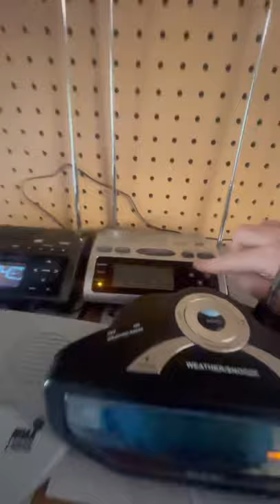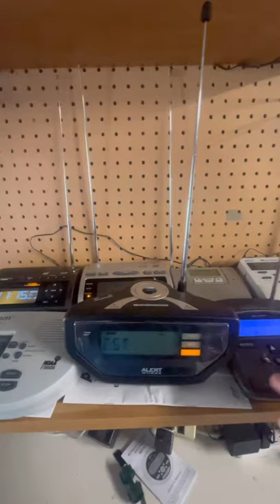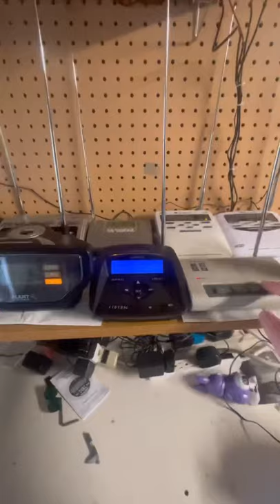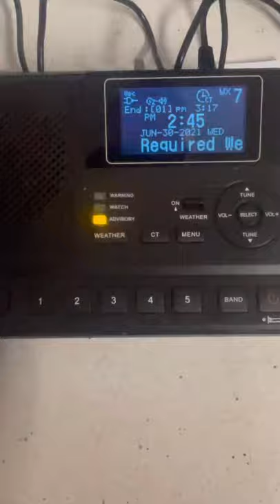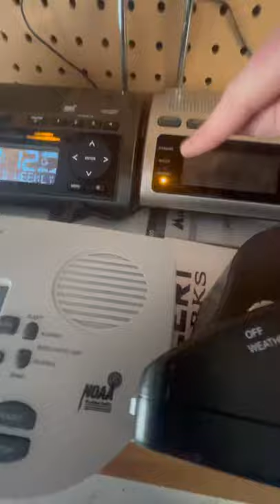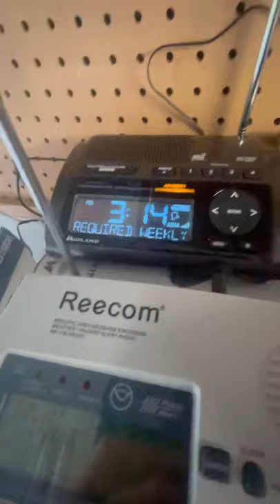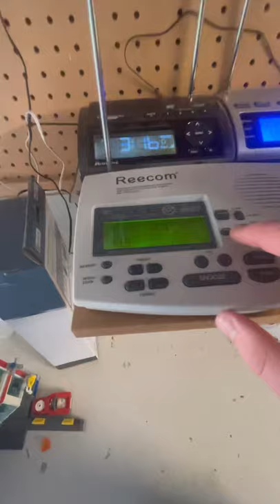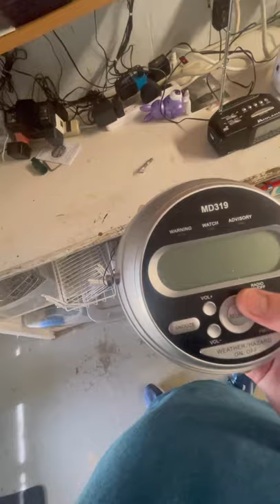NOAA Weather Radio Required Weekly Test Last Day Of Jun 2021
Goes Off Like Crap

0:06

0:09

Ok So I Bet Your Wondering Where Have You Been For The Last Months Where It’s Not That I’ve Been To Lazy To Video The Weekly Test I’ve Been Going To A Transmission Place For A Little While Kinda Like School. Ok So That’s We’re I’ve Been And Yes I’ve Not Been Home On Wednesdays Anymore So That Why I Have One Of My Handheld Weather Radios With Me Every Wednesday Ok. But That’s Why I’ve Not Been Home On Wednesday Also I Thought I Would Video The Advisory Lights Turn Off To. So I Did But After 3 Hours Depends On What Time They Do The Test The Lights Will Stay On For 3 Hours Then Turn Off.